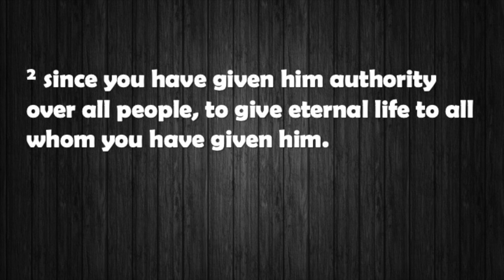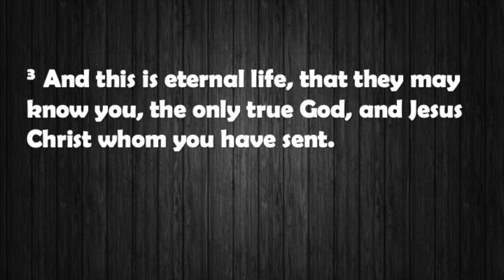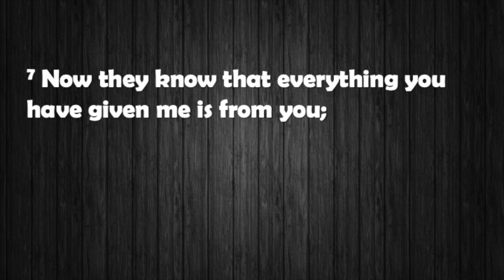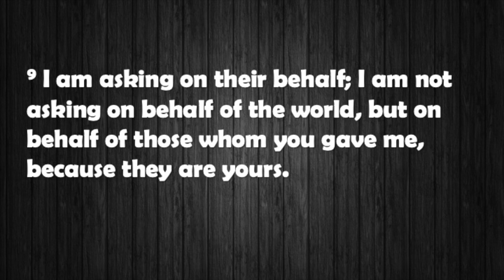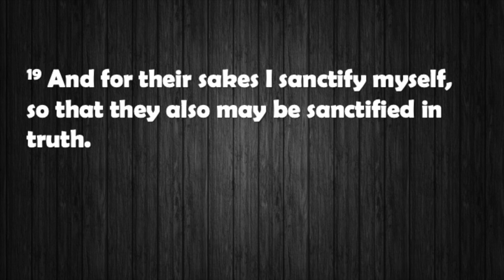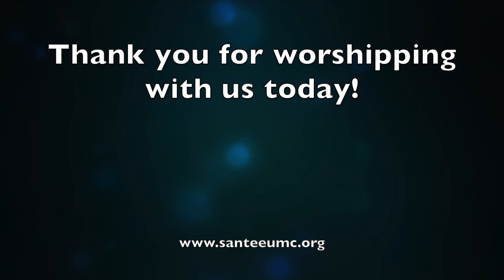Santee UMC Worship - Sunday, November 14, 2021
Pre Worship Praise
0:31 - Grace Flows Down
5:21 - Oh Lord, You’re Beautiful
8:19 - Agnus Dei

12:54 - Welcome and Announcements
20:16 - Centering Song  (Breathe - PWP)
24:02 - Opening Prayer
25:21 - Children’s Moment
34:00 - Hymn (UMH 408 The Gift of Love)
36:04 - Scripture (John 13, v. 31-35)
38:19 - Message (Being the Hands and Feet of Christ)
1:01:43 - Anthem (They Shall Soar Like Eagles)
1:06:36 - Community Prayer
1:09:07 - Offertory
1:12:10 - Doxology (UMH 95)
1:13:15 - Closing Hymn (UMH 374 Standing on the Promises)
1:15:39 - Benediction
1:16:13 -  Postlude